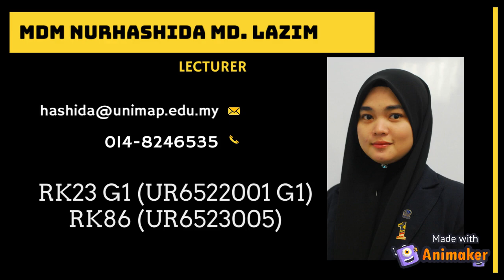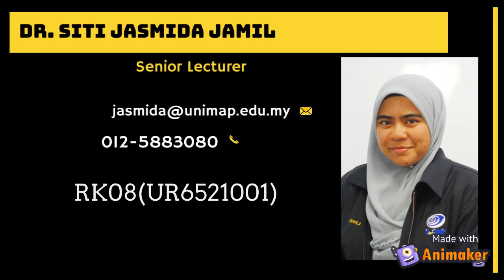EQT101 : Engineering Mathematics I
Do approach them and let's begin the online journey with excitement.